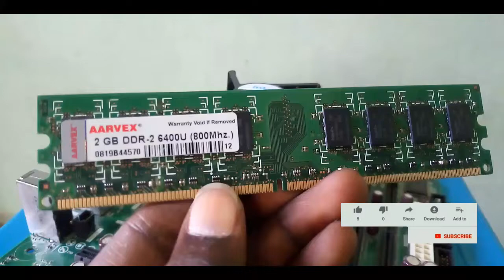How to repair your computer By yourself? Excellent video is for you in telugu